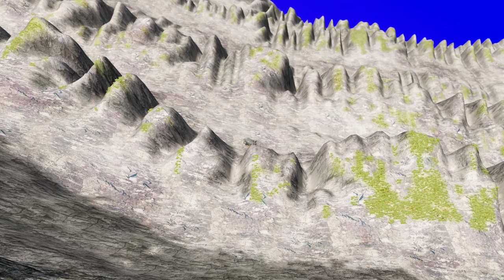The Ultimate Compilation of BeamNG.drive Insane Car Crashes and Death-Defying Jumps #833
Who doesn't love a good adrenaline rush? Well, prepare to have your mind blown with the ultimate compilation of BeamNG.drive insane car crashes and death-defying jumps! 🚗💥 This game never fails to deliver jaw-dropping stunts and heart-stopping moments. From high-speed collisions to gravity-defying jumps, you'll find it all here. And let's not forget about the realistic physics that make the crashes even more satisfying to watch. 🔥 So buckle up and get ready for the ride of your life!